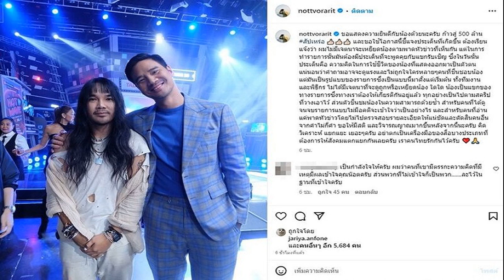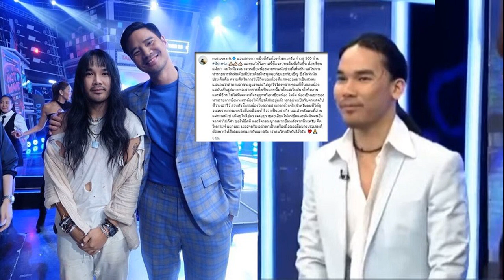กรมที่ดิน สำรวจออกโฉนดที่ดิน รังวัดรูปแปลงโฉนดให้เป็นมาตรฐานเดียวกัน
กรมที่ดิน ดำเนินโครงการเดินสำรวจออกโฉนดที่ดินและรังวัดรูปแปลงโฉนดที่ดินให้เป็นมาตรฐานเดียวกันให้ครอบคลุมทั่วประเทศ เผยถือเป็นนโยบายสำคัญของรัฐบาล
นายเปลี่ยน แก้วฤทธิ์ รองอธิบดี รักษาการในตำแหน่งที่ปรึกษาด้านประสิทธิภาพ กรมที่ดิน เปิดเผยว่า โครงการเดินสำรวจออกโฉนดที่ดินและรังวัดรูปแปลงโฉนดที่ดินให้เป็นมาตรฐานเดียวกันให้ครอบคลุมทั่วประเทศ และโครงการเดินสำรวจออกโฉนดที่ดินเพื่อเสริมสร้างความมั่นคงในพื้นที่จังหวัดชายแดนภาคใต้

ถือเป็นนโยบายสำคัญของรัฐบาล ที่มีความต้องการให้ประชาชนที่ครอบครองทำประโยชน์ในที่ดิน ที่สามารถออกโฉนดที่ดินได้ ได้มีกรรมสิทธิ์ในที่ดิน ลดความเหลื่อมล้ำของสังคมและสร้างโอกาสการเข้าถึงบริการของรัฐ รวมทั้งแก้ไขปัญหาที่ดินทำกินของประชาชน ที่ผ่านมากรมที่ดินได้ดำเนินการโครงการเดินสำรวจออกโฉนดที่ดินมาตั้งแต่ปี พ.ศ. 2528 จนถึงปัจจุบัน ดำเนินการเดินสำรวจออกโฉนดที่ดินให้แก่ประชาชนทั่วประเทศไปแล้ว มากกว่า 14 ล้านแปลง เนื้อที่มากกว่า 70 ล้านไร่
นอกจากนี้ กรมที่ดินได้ตอบสนองยุทธศาสตร์ชาติและนโยบายของรัฐบาล ด้วยการนำข้อมูลที่ประชาชนแจ้งตำแหน่งที่ดินตามโครงการ “บอกดิน” โครงการ “บอกดิน 2” และโครงการ “บอกดิน 3” ที่ได้ตรวจสอบเบื้องต้นแล้วมาจัดทำแผนงานโครงการเดินสำรวจออกโฉนดที่ดิน ปีงบประมาณ พ.ศ.2567 ในพื้นที่ 68 จังหวัดทั่วประเทศ จำนวน 34,100 แปลง จำนวน 2 โครงการ ดังนี้

1.โครงการเดินสำรวจออกโฉนดที่ดินและรังวัดรูปแปลงโฉนดที่ดินให้เป็นมาตรฐานเดียวกันให้ครอบคลุมทั่วประเทศ ประจำปีงบประมาณ พ.ศ.2567 ในพื้นที่รวม 65 จังหวัด ยกเว้น กรุงเทพมหานคร กาฬสินธุ์ ปทุมธานี แม่ฮ่องสอน สมุทรปราการ สมุทรสาคร สมุทรสงคราม ภูเก็ต และจังหวัดหนองบัวลำภู
ดำเนินการโดยศูนย์อำนวยการเดินสำรวจ จำนวน 6 ศูนย์ 60 สายสำรวจ ในพื้นที่ 28 จังหวัด เป้าหมาย จำนวน 23,220 แปลง ได้แก่ จังหวัดกระบี่ กาญจนบุรี ขอนแก่น ชัยภูมิ ชุมพร ตรัง นครพนม นครศรีธรรมราช น่าน บึงกาฬ พังงา พัทลุง เพชรบูรณ์ แพร่ ยโสธร ร้อยเอ็ด ระนอง ลำปาง ลำพูน ศรีสะเกษ สกลนคร สงขลา สตูล สุราษฎร์ธานี หนองคาย อุดรธานี อุบลราชธานี และจังหวัดอำนาจเจริญ
และดำเนินการโดยสำนักงานที่ดินจังหวัด สาขา ส่วนแยก ในพื้นที่ 38 จังหวัด ได้แก่ จังหวัดกาญจนบุรี กำแพงเพชร จันทบุรี ฉะเชิงเทรา ชลบุรี ชัยนาท เชียงราย เชียงใหม่ ตราด ตาก นครนายก นครปฐม นครราชสีมา นครสวรรค์ นนทบุรี
บุรีรัมย์ ประจวบคีรีขันธ์ ปราจีนบุรี พระนครศรีอยุธยา พิจิตร พิษณุโลก เพชรบุรี พะเยา มหาสารคาม มุกดาหาร ระยอง ราชบุรี ลพบุรี เลย สระแก้ว สระบุรี สิงห์บุรี สุโขทัย สุพรรณบุรี สุรินทร์ อ่างทอง อุทัยธานี และจังหวัดอุตรดิตถ์ เป้าหมาย จำนวน 1,880 แปลง รวมเป้าหมายทั้งสิ้นจำนวน 25,100 แปลง

2.โครงการเดินสำรวจออกโฉนดที่ดินเพื่อเสริมสร้างความมั่นคงในพื้นที่จังหวัดชายแดนภาคใต้ ประจำปีงบประมาณ พ.ศ. 2567 จำนวน 3 ศูนย์ 30 สายสำรวจ เป้าหมาย จำนวน 9,000 แปลง ดำเนินการในพื้นที่ ๓ จังหวัด ได้แก่ จังหวัดปัตตานี ยะลา นราธิวาส และอำเภอจะนะ เทพา นาทวี สะบ้าย้อย จังหวัดสงขลา

นายเปลี่ยน กล่าวต่อว่า โครงการดังกล่าวจะทำให้ประชาชนได้รับการคุ้มครองสิทธิในการถือครองที่ดิน สามารถ ใช้ประโยชน์ในที่ดิน สร้างโอกาสการเข้าถึงแหล่งทุนในระบบ เกิดแรงจูงใจที่จะพัฒนาที่ดินเพื่อเพิ่มผลผลิต สร้างรายได้ เป็นปัจจัยให้เกิดการขยายตัวทางเศรษฐกิจ ที่สำคัญโฉนดที่ดินมีรูปแปลงที่มีมาตรฐานสากล ลดปัญหาความขัดแย้งเรื่องแนวเขตที่ดิน ช่วยป้องกันการบุกรุกที่ดินของรัฐได้อีกทางหนึ่งด้วย